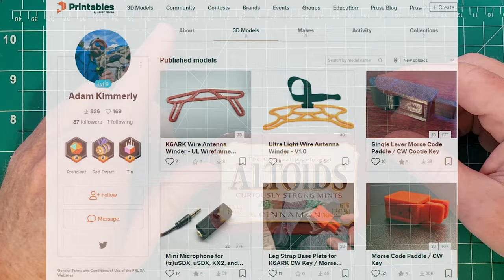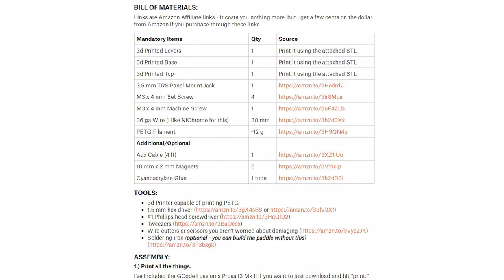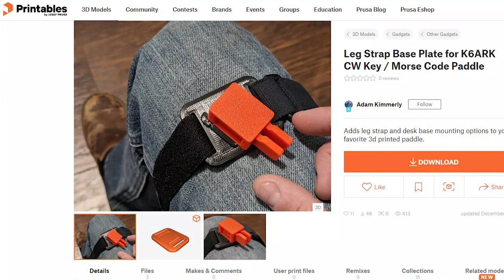K6ARK Morse Code Paddle / CW Key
Adam K6ARK has designed a very affordable, well designed Morse code paddle.  This cw key is very inexpensive and yet is a great performer in the field.  It is not available for sale so you'll have to rely on your own resourcefulness to obtain one.  If you have a 3D printer, Adam provides you with all the information you need to make one for yourself.  If you don't have a 3D printer . . . well, it might be time for you to befriend somebody who does!

North American Summits on the Air Slack: sota-na.slack.com
Join the Slack group and add the 3DPrinting channel

Workspace Mat

This "paddle feature" is one in a series of videos about PORTABLE CW KEYS called "Portable Morse Code Paddles". I hope you enjoy this feature and come back for more!